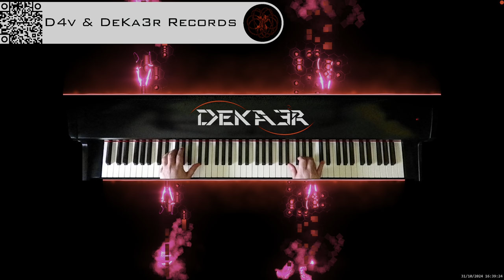🔴 irl 🎹 BALLAD OF LOVE - MÚSICA • PIANO MUSIC • PRODUCER • COMPOSER